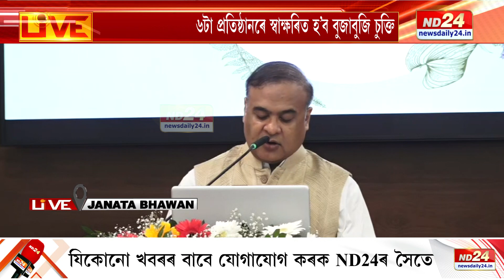Assam CM News: মুখ্যমন্ত্ৰীৰ উপস্থিতিত জনতা ভৱনত MoU স্বাক্ষৰ অনুষ্ঠান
মুখ্যমন্ত্ৰীৰ উপস্থিতিত জনতা ভৱনত MoU স্বাক্ষৰ অনুষ্ঠান। ৬টা প্ৰতিষ্ঠানৰে বুজাবুজিৰ চুক্তি স্বাক্ষৰ।